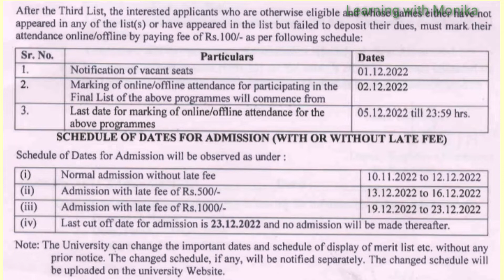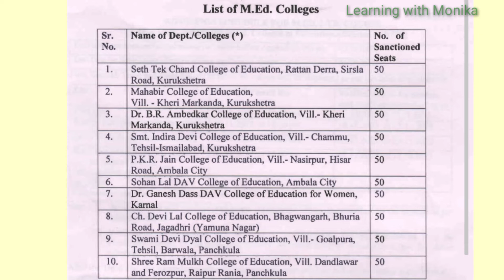Kurukshetra university M Ed admission 2022, M.Ed admission kurukshetra university